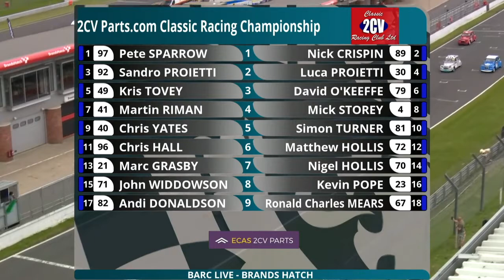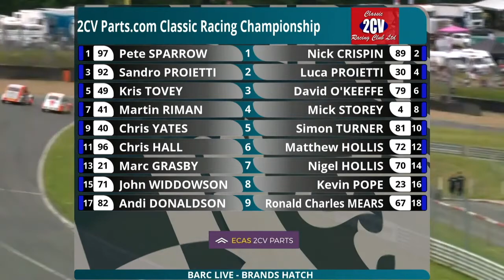Citroen 2cv Race One Brands Hatch 06th June 2021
Coverage of Citroen 2cv Race One Brands Hatch 06th June 2021